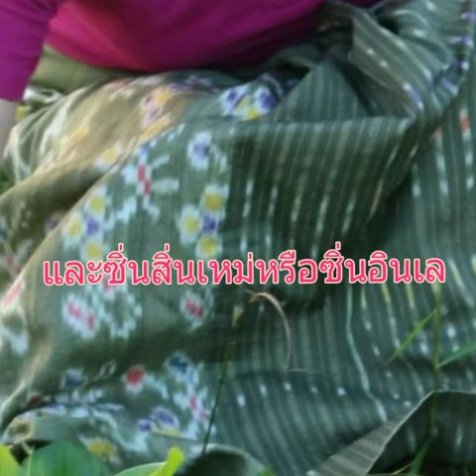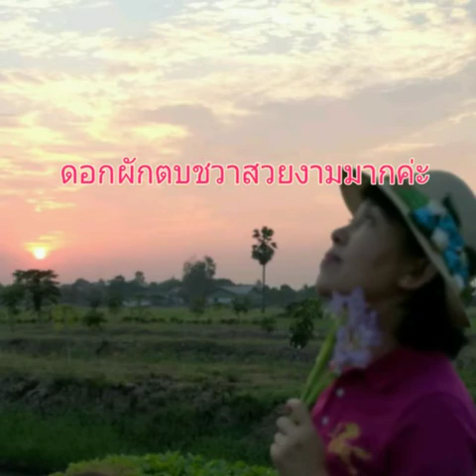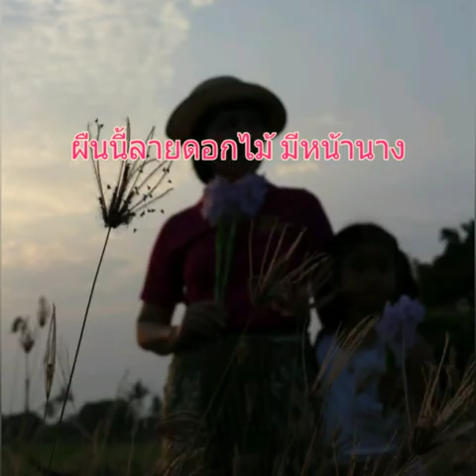นุ่งซิ่นและกางเกงม้งเที่ยวทิพย์คลิปที่ 16 นุ่งซิ่นสิ่นเหม่หรือซิ่นอินเลของชนเผ่าในพม่า Ep349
อรุณกมลคนรักษ์(รัก)ซิ่น
...มานุ่งซิ่นกันเถอะ Let's get dressed
นุ่งซิ่นก็สวยได้ Wearing a sarong can be beautiful.
Let's come together to preserve the Thai identity.
Let's help continue the breath of the handweavers to last forever.
Thai people in the past used to wear sarongs or sarongs that were woven by themselves.
Let's come together to conserve Thai identity together.
Love the identity and carry on the Thai identity.
Press share, press follow
.นุ่งกางเกงม้งผ้าฝ้ายใส่สบายด้านในผ้าซิ่น สิ่นเหม่หรือซิ่นอินเลจากประเทศพม่า สิ่นเหม่เป็นซิ่นผ้าไหมทอมือ เป็นผ้าเก่าสะสม ส่วนมากชนเผ่าอินเลของพม่าจะทอผ้าขึ้นใช้เอง เน้นลายผีเสื้อและดอกไม้ ผ้าไหมนุ่มๆ และผ้าซิ่นจะมีหน้านาง เดี๋ยวนี้หายากแล้ว..ที่เห็นเป็นผ้าสะสมค่ะ